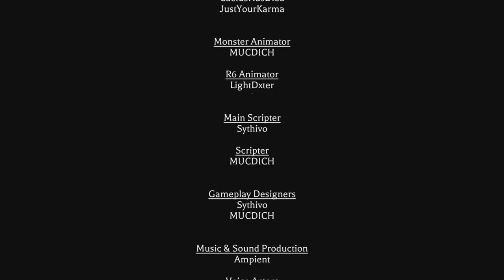This took us to long 😂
I'll have to see if we can figure out why jaces audio didn't record.